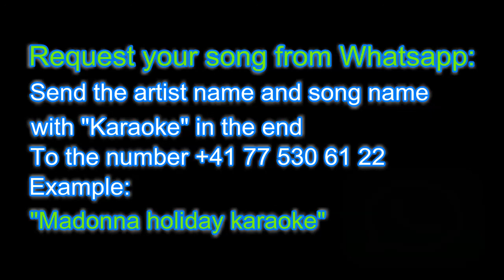Introsong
Test for karaoke with KJ Buono from home with whatsapp